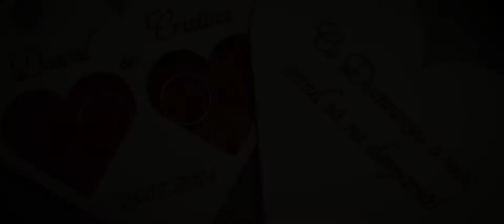Nunta de Poveste - Dragoste neconditionata - Dani si Cristina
Nu uita sa te abonezi!

Toate drepturile video & imagine rezervate Vivid Images!